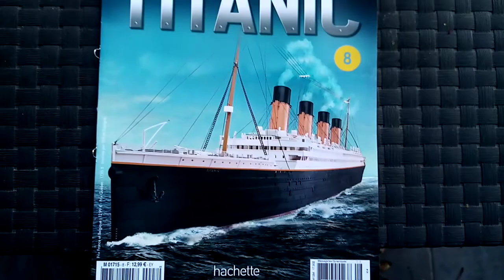Titanic scale 1/200 Hachette #8